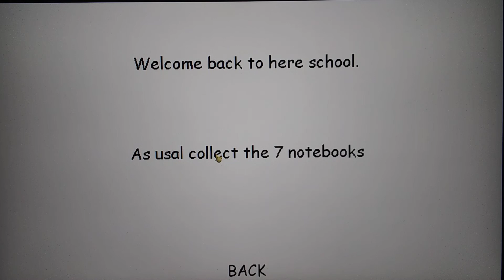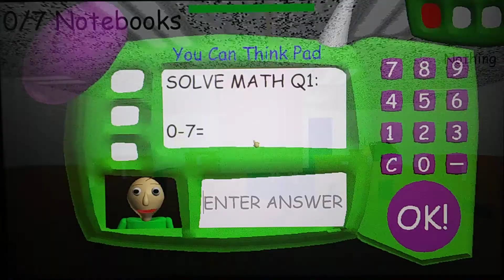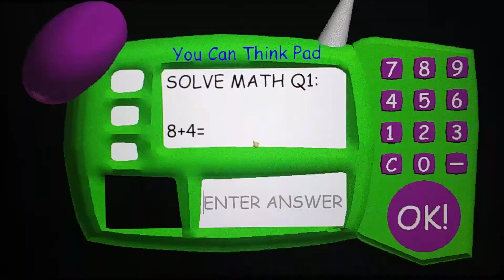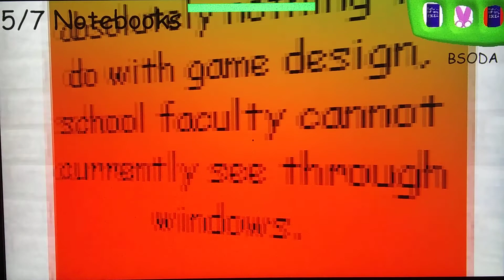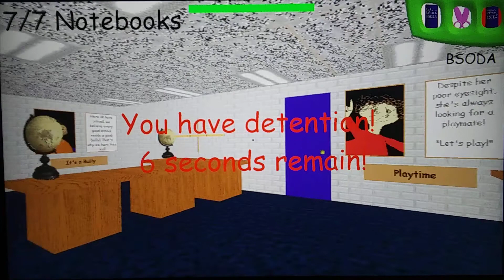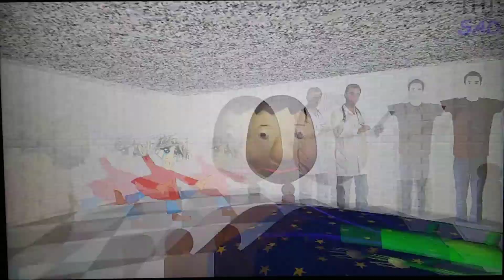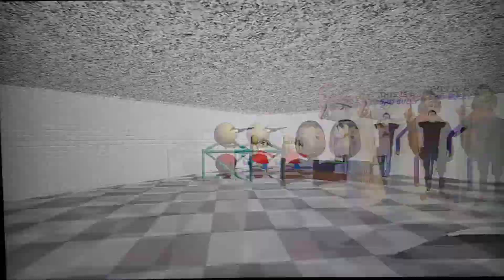BALDI IS IN A COMA!!! |Baldi's Basics mod Baldi's Coma Chapter 1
This mod is strange because after I answered the question that is impassable to answer A box came out of no where and hits Baldi in the head and then he was knocked out and after that Principle acts like nothing is happened at all he just walking around the hall ways and playtime sounds weird but besides that their is a chapter 2 I will play it soon so subscribe to my channel and enjoy the video like the video and hit that bell so you never miss a upload.